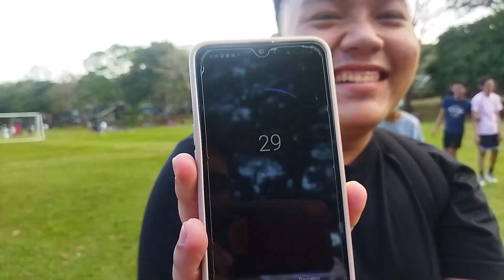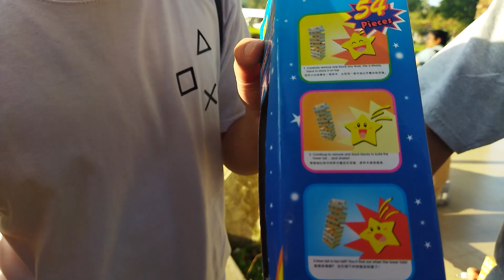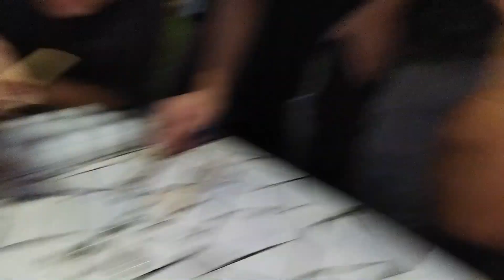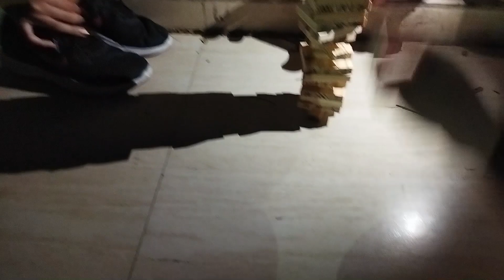A TO BE ANNOUNCED EXPERIENCE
wow an actual vlog that is extremely late wow